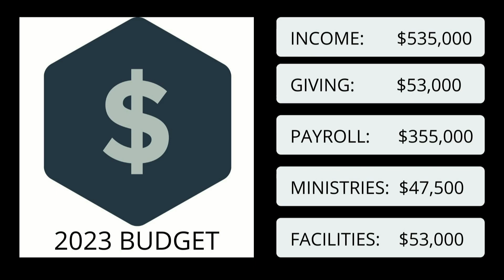Deuteronomy 5-6: “Teaching the Next Generation”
A Family of Families
We will intentionally pass on our faith to the next generation of disciples and leaders, by being a family of families together, so that we fulfill the calling of God on each and every one of us.